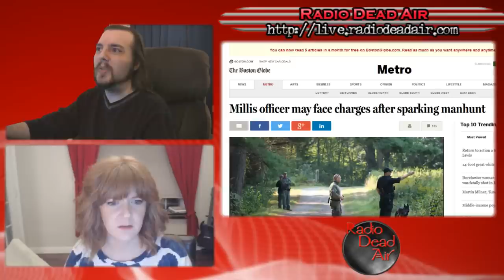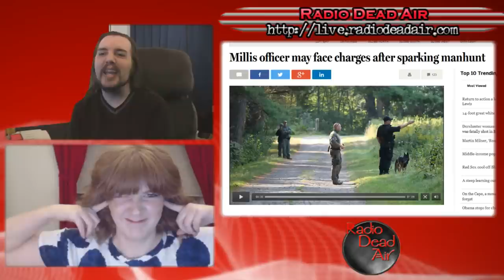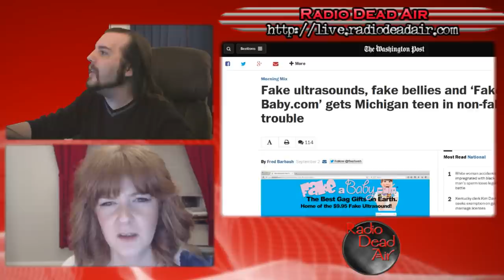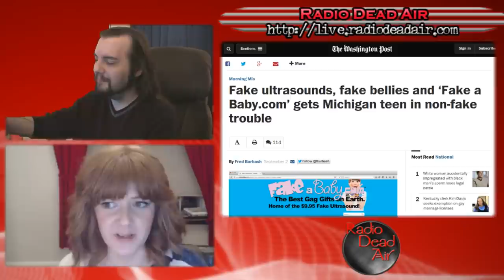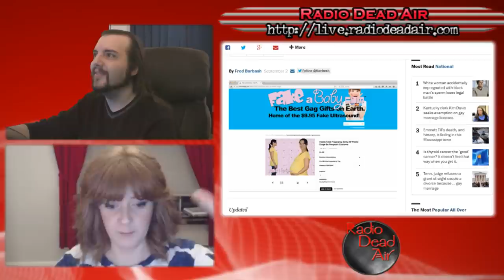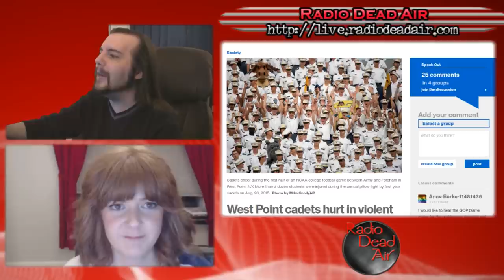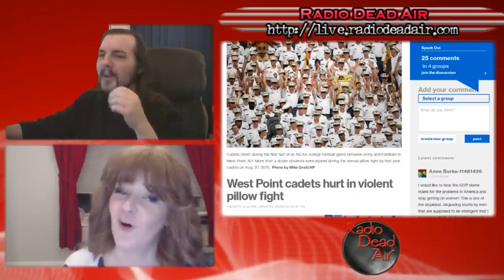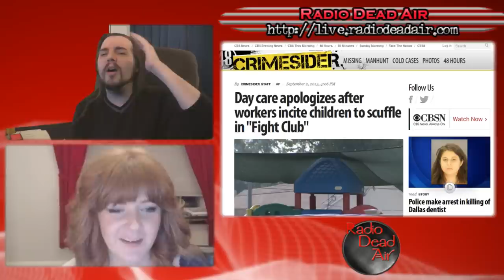WTFIWWY Live - Buttmunchausen Syndrome - 9/7/15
This week: learn how to play Tetris (with slaves!), a West Point pillow fight ends in the hospital and the first rule of Fight Club is "don't use toddlers" ...